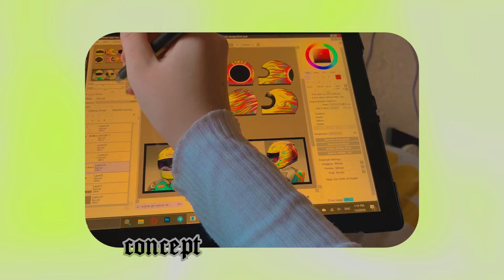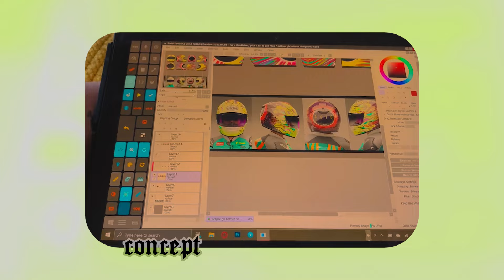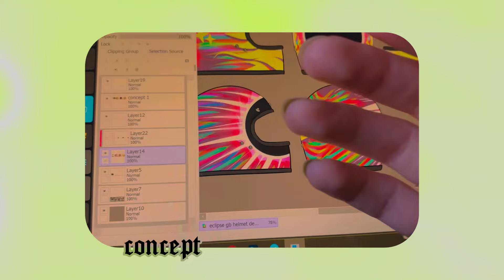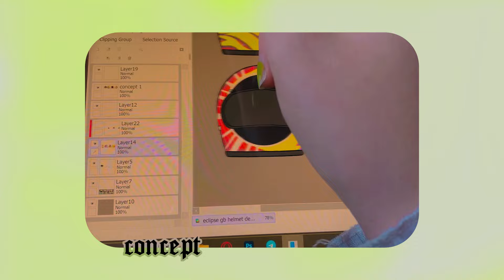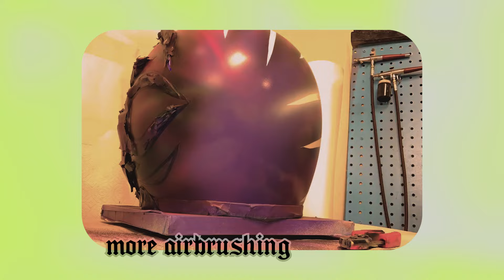Making Something Of It | Helmet Painting Failure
Painting a helmet for Garage Brewed, 2024 Edition- except it doesn't go to plan.
While I'm disappointed that I wasn't able to submit this time around, I'm very pleased with what I learned from messing this up so badly! I also had the pleasure of getting to see my dad's endurance roadracing motorcycle be brought back to life.

From this January project comes my backtobasics challenge, where each month I will complete at least one traditional art piece, and plan to document all of them as the time goes on! February will be an oil painting of a landscape. Excited to share!

I know this is a bit of a longer one, wasn't really planning on that, but hey here we are. I guess I mainly make longform content now.

Anyway, thank you for viewing! ❤

ᴇʟꜱᴇᴡʜᴇʀᴇ

ᴄʀᴇᴅɪᴛ

✚ 𝕘𝕖𝕒𝕣 Fujifilm XT3 w/ Fuji XF 18-55mm f/2.8-4 OIS, and an iPhone XR Camera.
✚ 𝕡𝕣𝕠𝕘𝕣𝕒𝕞 Adobe Premiere CC, Photoshop CC